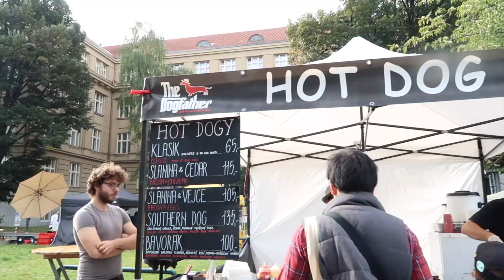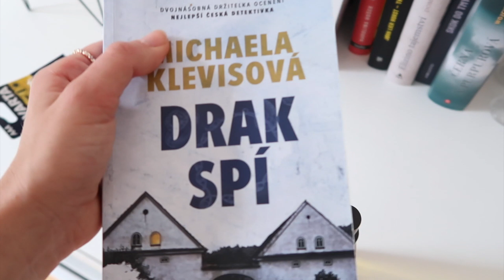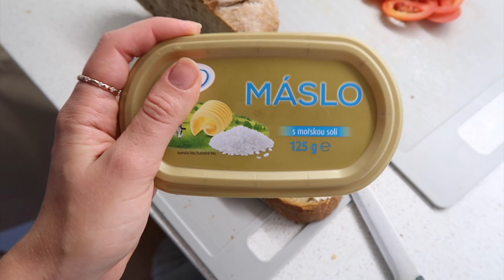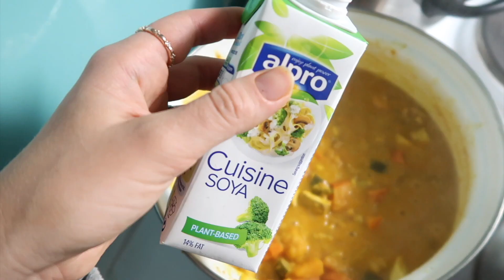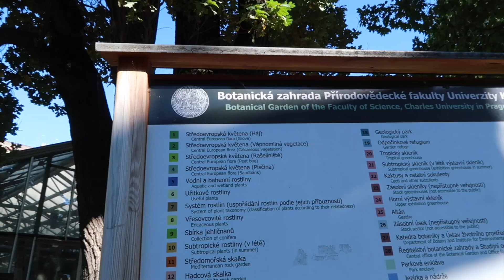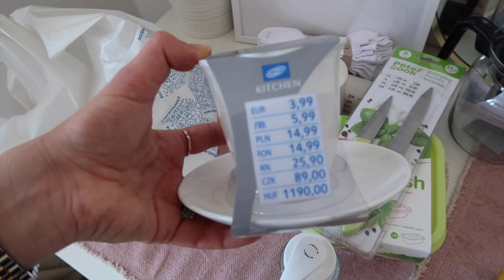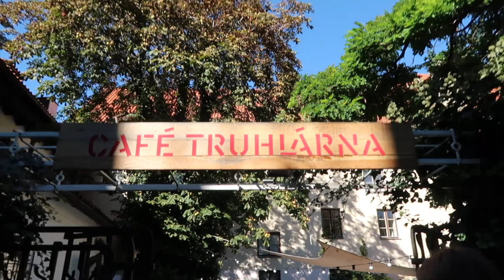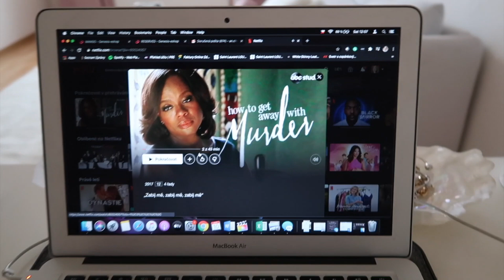VÍKEND V PRAZE | PEPCO MINI HAUL